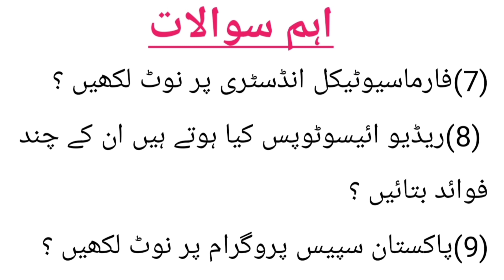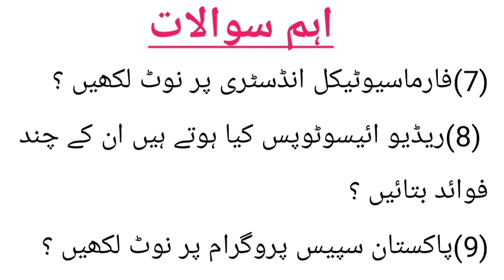10th Class General Science Full Paper 2024// Class 10th General Science Guess Paper 2024//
10th class general science important guess paper 2024. By doing this students can easily attempt science paper and obtained passing marks in 2024 final paper .